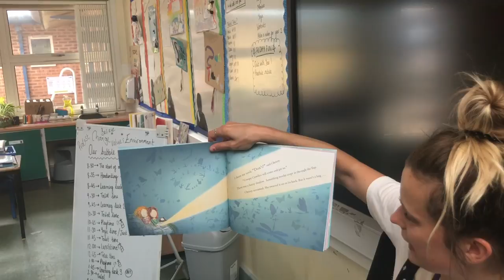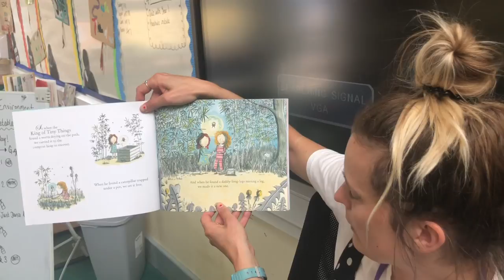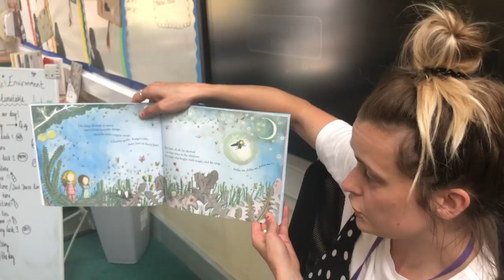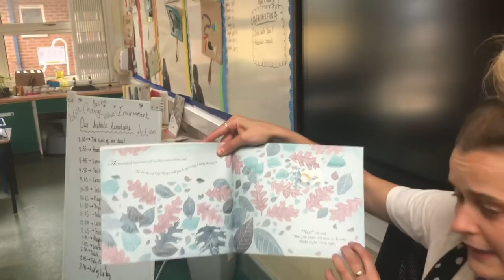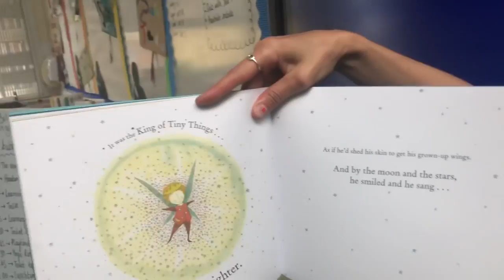3 O Clock Read - The King of tiny Things